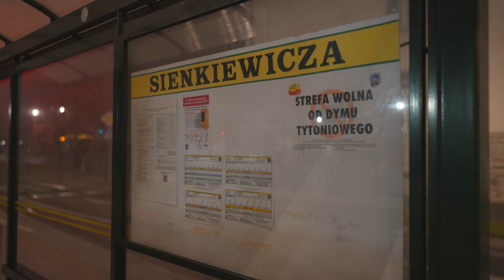Poland, Toruń, Sienkiewicza Tram Stop @ night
October 2022